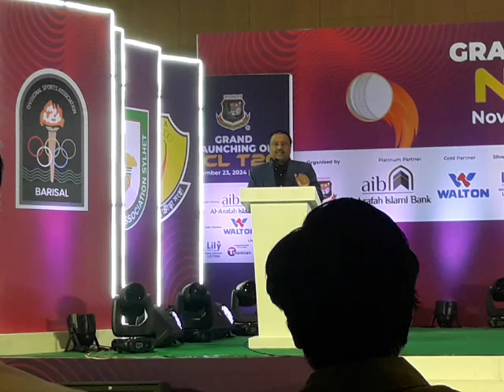এনসিএল t-20 ক্রিকেট উপলক্ষে বিসিবি সভাপতি ফারুক আহমেদের সংবাদ সম্মেলন